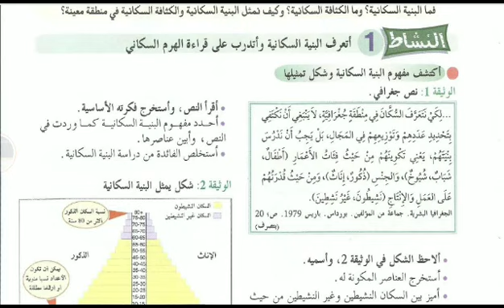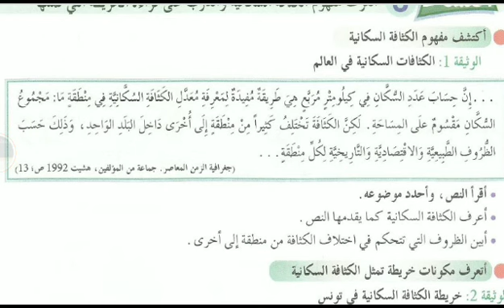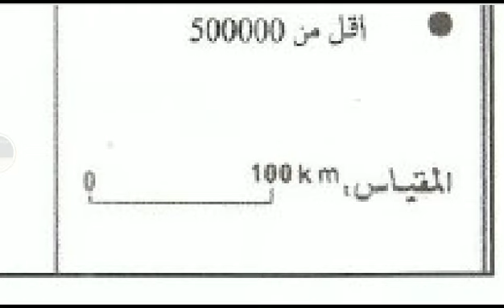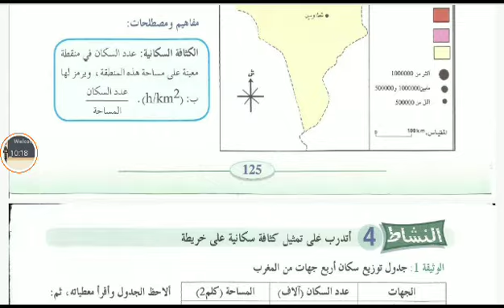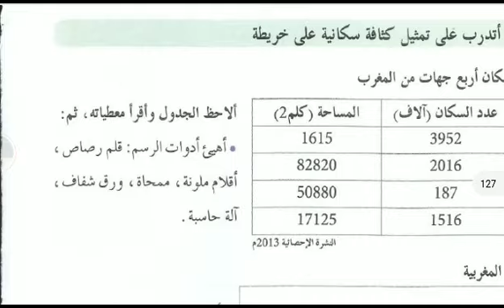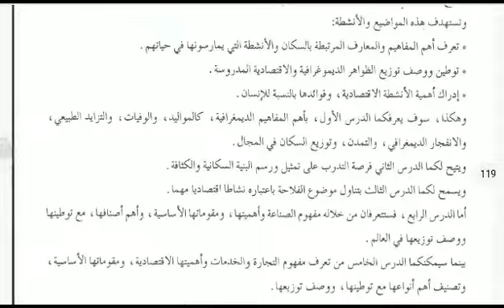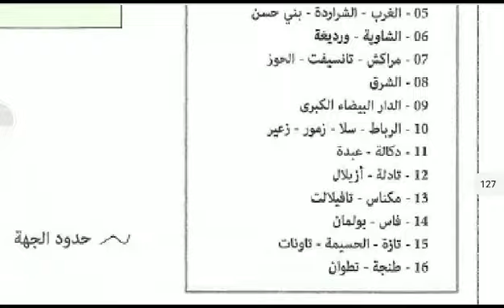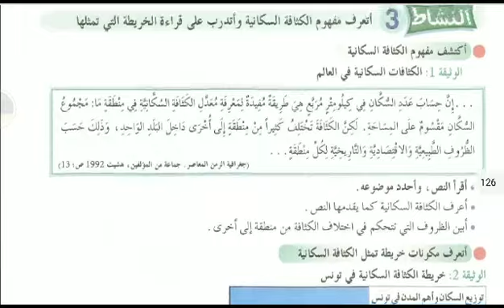جغرافيا _ درس التدرب على تمثيل البنية والكثافة السكانية _ النشاط 3 _ أولى إعدادي